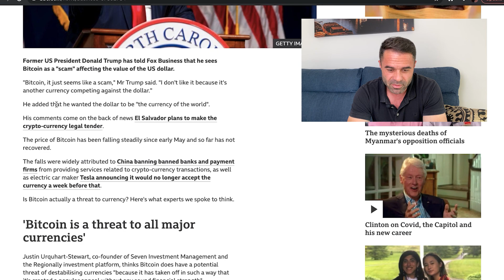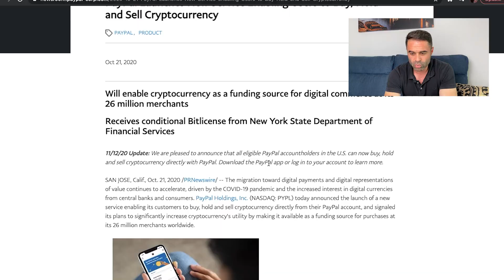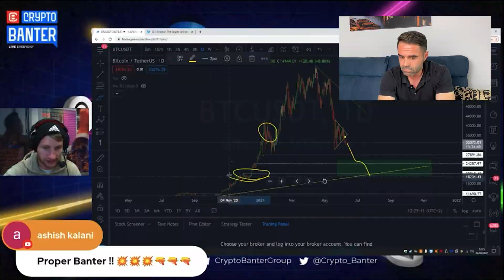Bitcoin la 20.000$? Trump și Elon Musk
Citeste mai multe despre asta in noul meu EBOOK